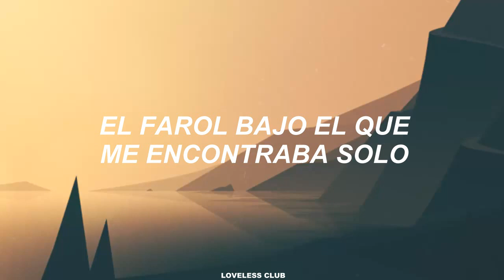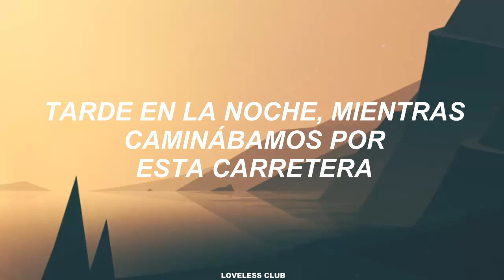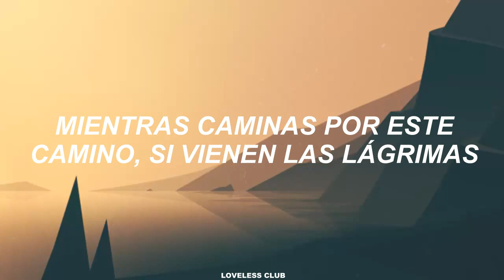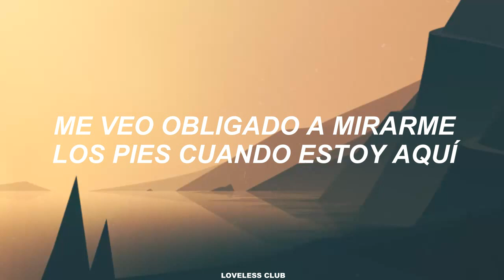Hwang Chi Yeul – A Walk To Goodbye [Sub. Español]